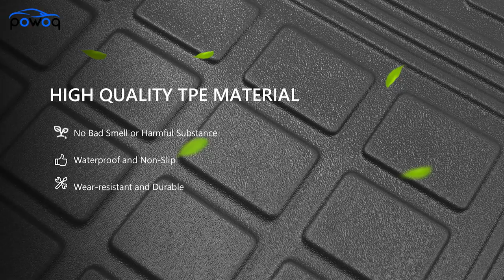How to install 2023 Honda CRV Trunk Mat Rear Backrest Mat